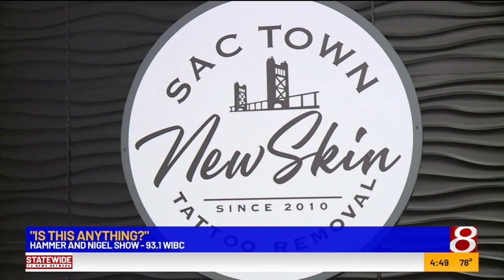Is this Anything? Non profit gang tattoo removal; 'Gran Turismo'